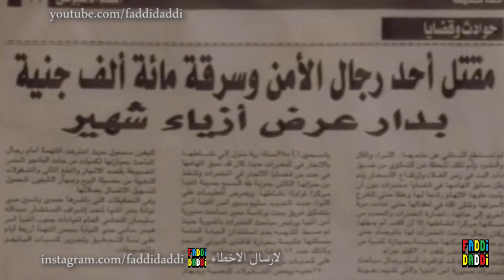10 اخطاء افلام رعب محدش خد باله منهم قبل كده ح 97